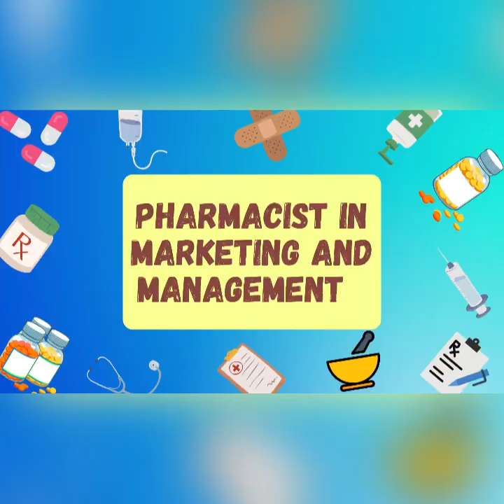World Pharmacist Day - Role of Pharmacist awareness Video by the students of VES College of Pharmacy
Warm greetings to all on the occasion of World Pharmacist Day!
In this video, the students of VESCOP have deliberated on the various roles that a pharmacist plays in our society. The different roles that a pharmacists plays in our community, hospitals, clinical setup, health care sector and marketing management have been explained by the students in this video.